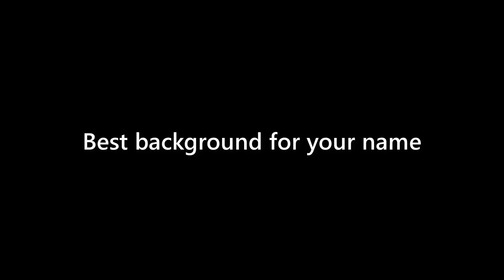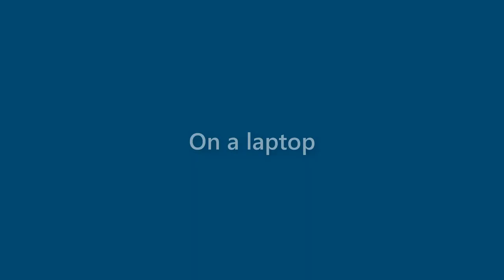Dianna Ellis - appearance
Name Look - Dianna Ellis - appearance. In this video we present "Dianna Ellis" name look and feel in various scenarios.
This video will cover:
How does "Dianna Ellis" look as a personal letterhead?
How does "Dianna Ellis" look on a business card?
How does "Dianna Ellis" look on a computer/laptop screen?
How does "Dianna Ellis" look with different background colors?
How does "Dianna Ellis" look with various fonts?